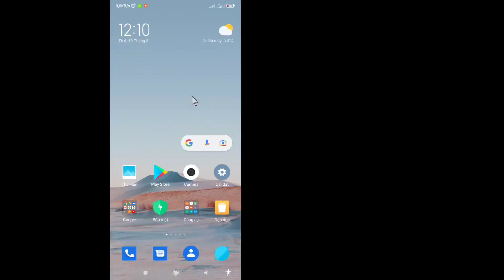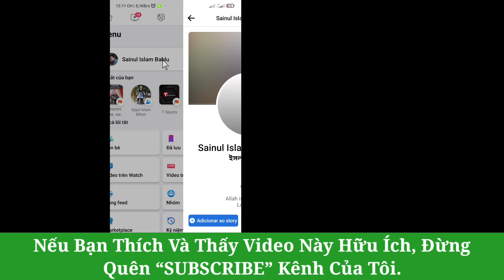Cách ẩn phản ứng trên Facebook (2022) | Cách ẩn tổng số phản ứng trên Facebook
Trong video này, tôi sẽ chỉ cho bạn “Cách ẩn phản ứng trên Facebook (2022) | Cách ẩn tổng số phản ứng trên Facebook” xem video đầy đủ này và tìm hiểu điều này theo tất cả các bước của tôi mà không bỏ qua.
 Nó quan trọng nhất đối với tất cả người dùng.